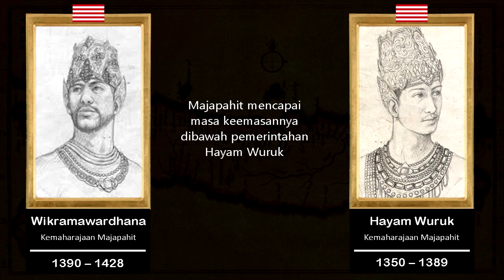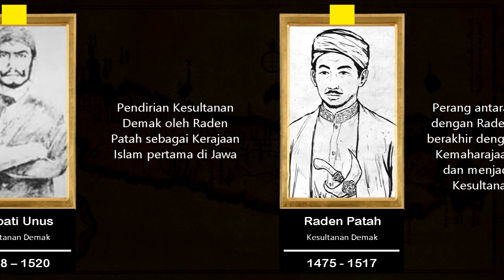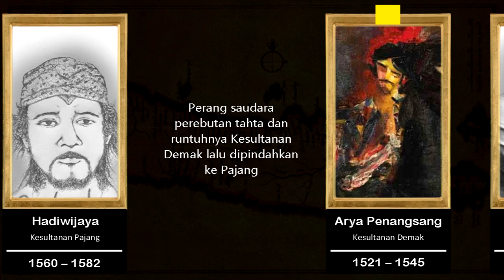Daftar Raja-raja Majapahit hingga ke Mataram (1293 - 1587)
*Mohon maaf apabila terdapat kesalahan pada gambar ataupun keterangan*

Sejarah:
Kemaharajaan Majapahit adalah sebuah kerajaan yang berpusat di Jawa Timur, Indonesia, yang pernah berdiri sekitar tahun 1293 hingga 1527 M. Kerajaan ini mencapai puncak kejayaannya menjadi kemaharajaan raya yang menguasai wilayah yang luas di Nusantara pada masa kekuasaan Hayam Wuruk, yang berkuasa dari tahun 1350 hingga 1389.

Kerajaan Majapahit adalah kerajaan Hindu-Buddha terakhir yang menguasai Nusantara dan dianggap sebagai kerajaan terbesar dalam sejarah Indonesia. Menurut Negarakertagama, kekuasaannya terbentang dari Jawa, Sumatra, Semenanjung Malaya, Kalimantan, hingga Indonesia timur, meskipun wilayah kekuasaannya masih diperdebatkan.

Kerajaan Demak atau Kesultanan Demak adalah kerajaan Islam pertama dan terbesar di pantai utara Jawa. Menurut tradisi Jawa, Demak sebelumnya merupakan kadipaten dari kerajaan Majapahit, kemudian muncul sebagai kekuatan baru mewarisi legitimasi dari kebesaran Majapahit.

Kesultanan Pajang adalah satu kesultanan yang berpusat di Jawa Tengah sebagai kelanjutan Kesultanan Demak.

*Semua refrensi diambil dari wikipedia*